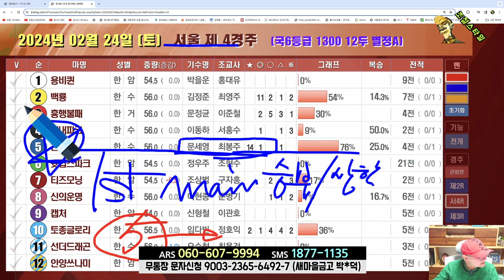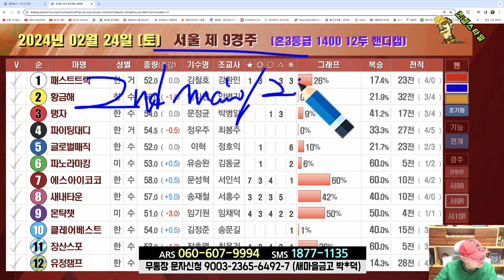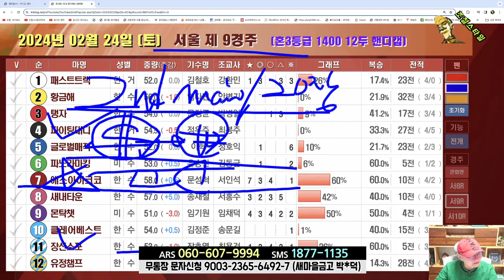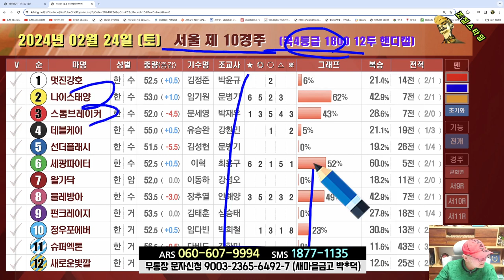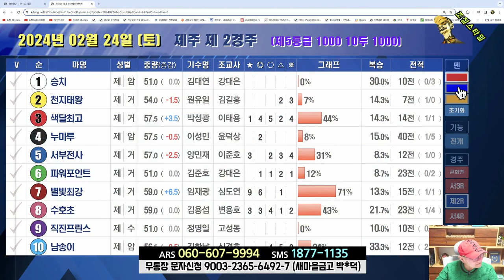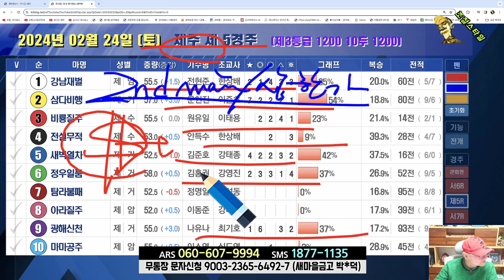[경마] 조철스타일 경마/ [2/24/토요 ] 실전베팅 / 징검다리 UCC